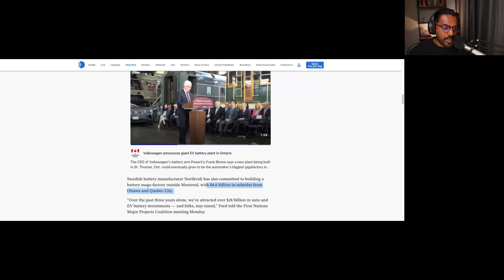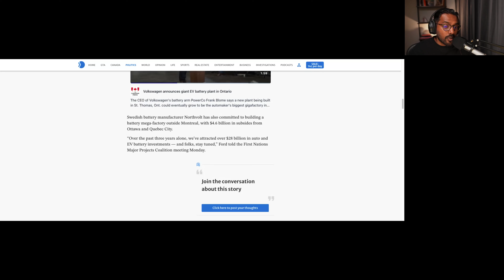Canadians Are NOT Choosing Electric VEHICLES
Goes without saying that Canadians aren't choosing EVs when prices are higher, and functionality is lower.

 🛒 Support and Engage
Now, you have a chance to be part of my massive endeavour of changing the world with each conversation! Whether you're a listener who yearns for balanced conversations or a business looking to make a positive impact, consider supporting the podcast. Here’s how: